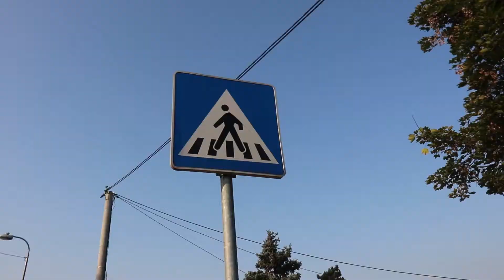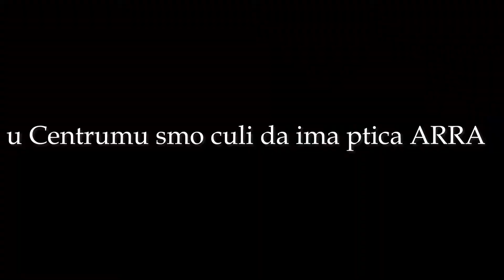Ostao bez TELEFONA? OSTVARI NEMOGUCE - Epizoda 2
Druga epizoda je izasla napokon, naslov je malo zvuci kao klikbejt ali nije daleko od istine. Nadam se da cete uzivati u ovoj epizodi